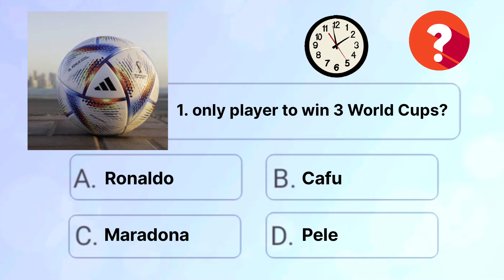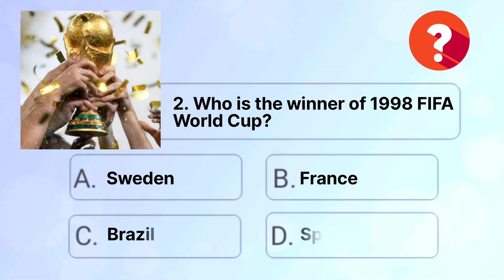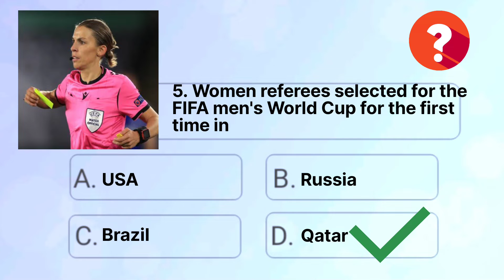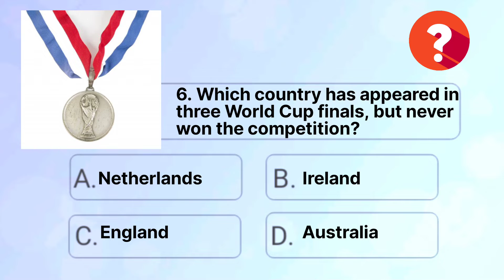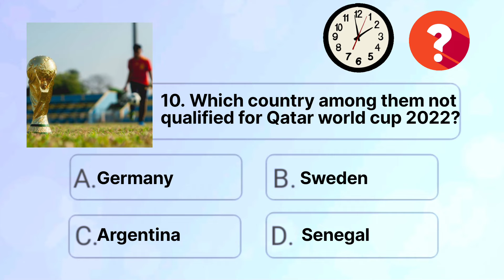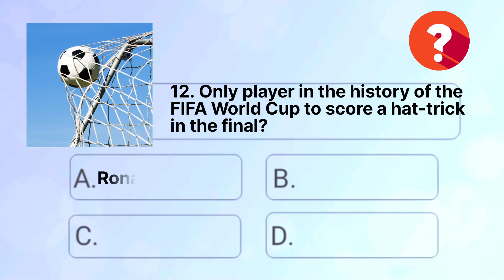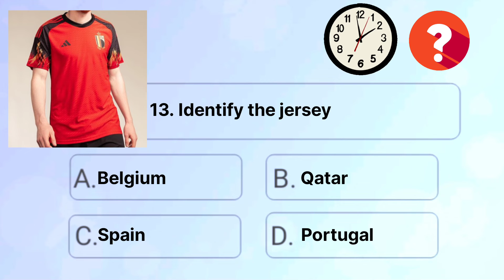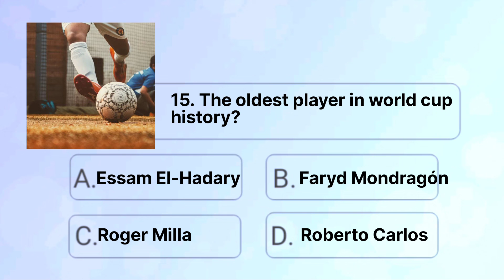FIFA World Cup Quiz Series | Episode 1